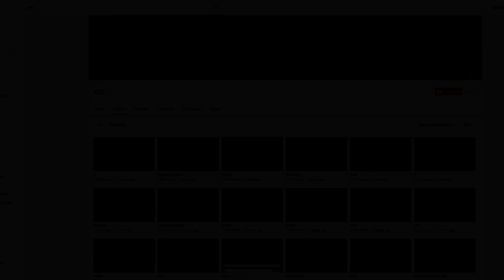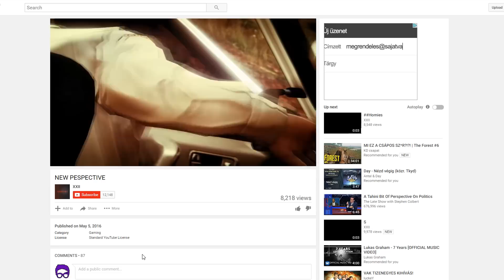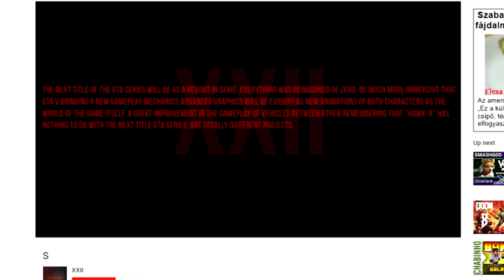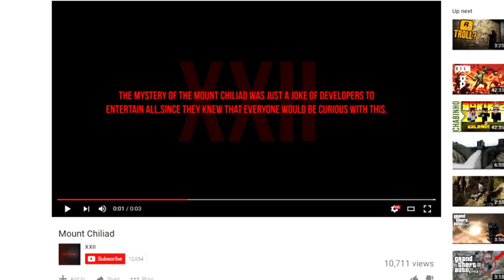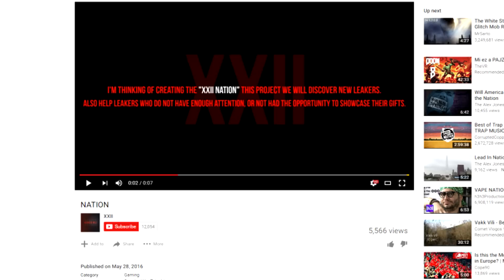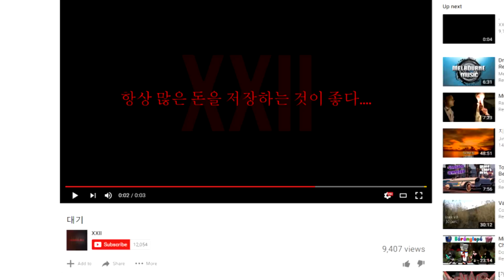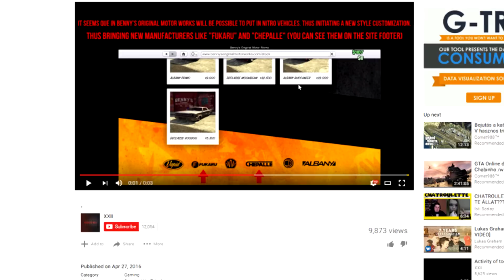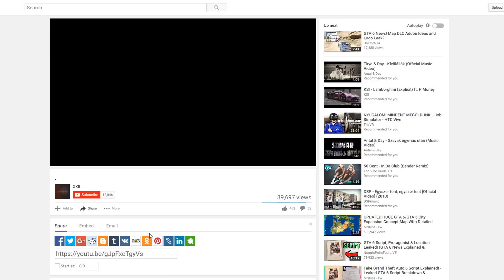A rejtélyes YouTube csatorna | GTA V Easter Egg HUN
▲  Használd a COMET kódot 3% kedvezményért G2A-n  ▲

♫ Intro zene: Fugees - Ready Or Not (Bougenvilla Rework) ♫

Rendelkezel játékokkal foglalkozó YouTube csatornával?
A csatornán 1000 feliratkozód van és 8000 vagy több nézettséget produkálsz havonta?
Szeretnél pénzt keresni?
Ha a fenti kérdésekre igen volt a válasz, add be jelentkezésedet a Curse-nél, ami az egyik legkedvezőbb feltételeket kínáló YouTube partnercég.